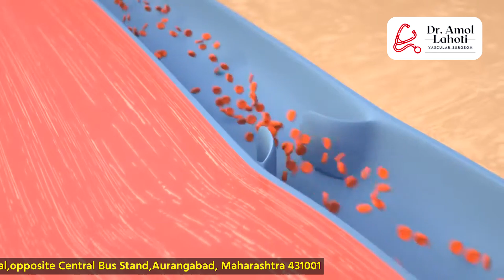Leg Swelling & Varicose Veins: Your Treatment Options Explained By Dr. Amol Lahoti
🩸 Do you experience swelling and discoloration in your legs? Dr. Amol Lahoti, a renowned Endovascular Surgeon, sheds light on the causes and effective treatments for conditions such as varicose veins and edema in this informative video.

🔍 Key Topics Covered:

Causes of Leg Swelling: Dr. Lahoti explores the various factors that contribute to swelling in the legs, emphasizing the role of conditions like varicose veins.

Understanding Varicose Veins: Gain insights into the mechanisms behind varicose veins, a common vascular issue leading to discomfort and discoloration in the legs.

Diagnostic Approaches: Dr. Lahoti discusses modern diagnostic techniques to identify the root causes of leg swelling, enabling precise and targeted treatment.

Treatment Options: Discover the latest advancements in endovascular procedures for effectively treating varicose veins and related conditions. Dr. Lahoti outlines both non-surgical and minimally invasive interventions.

Recovery and Prevention: Learn about post-treatment care and preventive measures to maintain leg health and minimize the risk of recurrence.

क्या आपके पैरों में सूजन और कालापन  है? ये हो सकता है वैरिकोज वेन्स या एडिमा का लक्षण! इस वीडियो में मशहूर डॉक्टर अमोल लाहोटी  इन समस्याओं के कारणों और उनका इलाज करने के आसान तरीकों को बता रहे हैं।

इस विडिओ मे आप जानेंगे:

पैर क्यों सूजते हैं? (कारण समझें)
वैरिकोज वेन्स क्या है? (नसों की परेशानी जानें)
कैसे पता करें यह क्या है? (डॉक्टर कैसे जांच करते हैं)
आपका इलाज कैसे होगा? (ऑपरेशन के बिना भी ठीक हो सकते हैं!)
ठीक होने के बाद क्या करें? (अपने पैरों का ख्याल रखना)

डॉक्टर अमोल लाहोटी  पैरों की नसों  के माहिर हैं और बहुत अनुभवी हैं। वो मरीजों को समझकर इलाज करते हैं और चाहते हैं कि आप भी अपने पैरों का ख्याल रख सकें।

यह वीडियो देखकर आप:

पैरों में सूजन और कालापन  के कारणों को समझ पाएंगे।
वैरिकोज वेन्स और एडिमा के बारे में जानकारी प्राप्त कर पाएंगे।
इन समस्याओं का इलाज करने के आसान तरीकों को जान पाएंगे।
इलाज के बाद क्या करना चाहिए, यह समझ पाएंगे।
तो आज ही यह वीडियो देखें और अपने पैरों को स्वस्थ रखें!

📍 Visit us : Carewell Superspeciality Hospital | Multispeciality Hospital in Aurangabad, Jalna Road, near Akashwani, Opp. S.F.S. School, Venkatesh Nagar, Mondha, Aurangabad, Maharashtra 431001
About Dr. Amol Lahoti:
Welcome to the channel for Dr Amol Lahoti, an expert Varicose Veins Specialist and Vascular Surgeon based in Aurangabad. With over 7 years of experience in Interventional Radiology, Vascular Ultrasound with Doppler, and Endovascular & Vascular Surgery, Dr Lahoti has gained a reputation for providing exceptional care to his patients. He uses cutting-edge techniques and technologies to diagnose and treat a wide range of vascular conditions. You can trust Dr Lahoti to provide personalized and effective treatments that aim to improve your health and quality of life.

Education & Qualification of Dr. Amol Lahoti:
- MBBS: TNMC and Nair hospital Mumbai Central
- MD  Radiology: NKP IMS and Lata Mangeshkar Hospital, Nagpur
- Vascular and Interventional Radiology: LTMGH Sion, Mumbai
- Certified Chemoembolization training: Tata Memorial Hospital, Parel, Mumbai